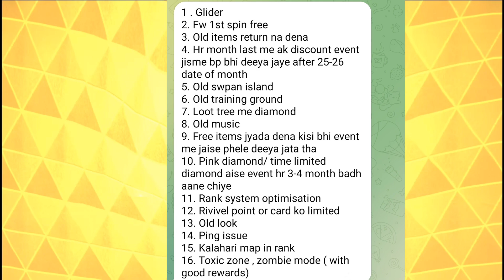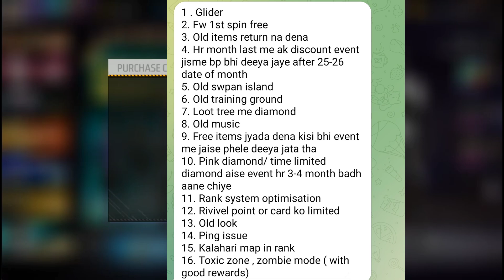FREE FIRE OB39 UPDATE | FREE FIRE NEW EVENT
Special Tags :-

freefire​newupdate​
tonight​updates​

1) aaj raat 12 baje kya aayega free fire
2) aaj raat 12 baje ka updates freefire
3) tonight update of free fire in india
4) Free Fire 5 March New Event
5) Free Fire 5 March Events
6) aaj raat 12 baje ka Updates freefire
7) aaj raat 12 baje kya aayega free fire
8) Free fire 5 March Updates
9) आज रात 12 बजे क्या आएगा
10)  5 March Tonight Updates Freefire
11) Today night Updates Freefire
12) Free fire 5 March Updates

1. Garena Free Fire Indonesia
 2. Garena Free Fire Brazil
3. Garena Free Fire Brasil
4. Garena Free Fire India
5. Garena Free Fire Indonesia
6. Garena Free Fire Singapore

😁 Related Tages 😁

1. Tonight update of free fire
2.Tonight update ff
3. Tonight update
4. Today night update free fire
5. Today night new event free fire
6. To night update free fire
7. To night update ff
8. To night update of free fire
9 To night update of ff
10. Aj rat 12 tar update free fire
11. Tonight update of free fire
12. New event 5 March

🥱 Related Queries 🥱
hu
1. Aaj raat 12 baje ka updates freefire
2. Today night update free fire
3. Free fire 5 March new event
4. Aaj rat 12 baje Kya aayega free fire
5. Free fire 5 March tonight updates
7. 2 March tonight updates free fire
8. Free fire 5 March updates
9. Free fire new event today
10. 5 March ebruary Free fire new events today

 😶 Ignore tags 😶

1) tonight update of free fire
2) tonight update of free fire ps gamer
3) tonight update of free fire today
6) tonight update of free fire store gaming
7) tonight update of free fire bangla
8) tonight update of free fire india server
9) tonight update of free fire mystery shop
10) tonight update of free fire png
11) tonight update of free fire nkt army
12) tonight update of free fire pc gaming
13) tonight update of free fire tamil
14) tonight update of free fire tomorrow
15) aaj raat 12 baje ka updates freefire
16) today night updates freefire
17) new topup event free fire
18) free fire 5 March new event
19) free fire 5 March events
20) aaj raat 12 baje kya aayega
21) free fire 5 March tonight updates
22) 5 March tonight updates freefire

1) free fire new event
2) free fire new event today
3) free fire new event tamil
4) free fire new event elite pass
5) free fire new event telugu
6) free fire new event malayalam
7) free fire new event india server
8) free fire upcoming new events
9) free fire upcoming new event
10) free fire upcoming events
11) free fire upcoming event
12) today event in free fire
13) today event in free fire tamil
14) today event in free fire in telugu
15) today event in ff
16) today event in free fire malayalam
17) today event in free fire top up
19) today event in free fire emote
20) today event in free fire problem
21) today event in free fire gun skin
22) free fire new event 5 March
23) free fire new event 5 March 2033
24) free fire new event 5 March  india
25) free fire new event 5 March
27) free fire new event today
28) Free fire new event Indian server
29) free fire new event today booyah app
30) free fire new event today helping gamer
31) free fire new event today lokesh gamer
32) free fire event 2023
33) new event
34) new event free fire
35) new event free fire today
36) new event pubg mobile
37) new event free fire tamil
38) new event free fire mystery shop
39) new event ff

5 March free fire new event  ff new event  today new event free fire free fire new event